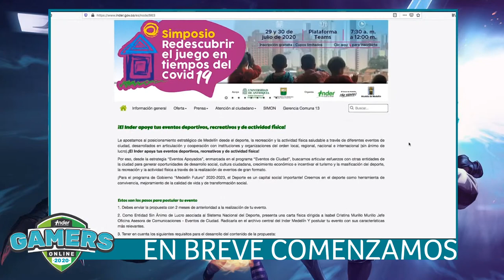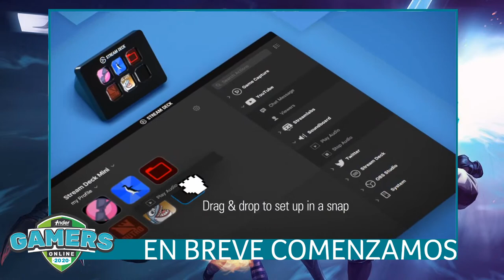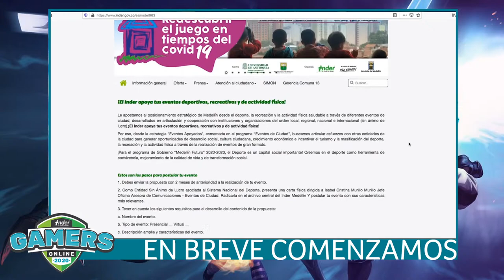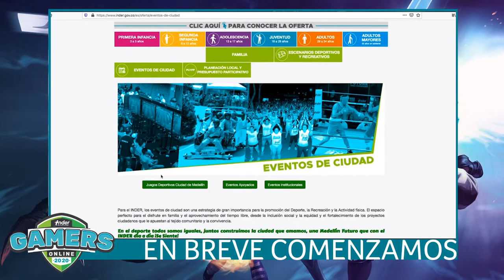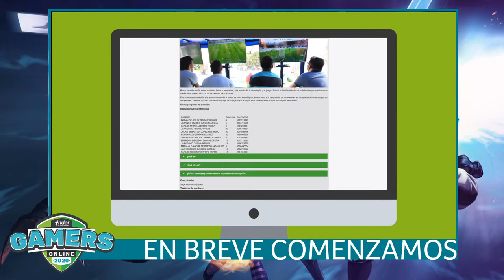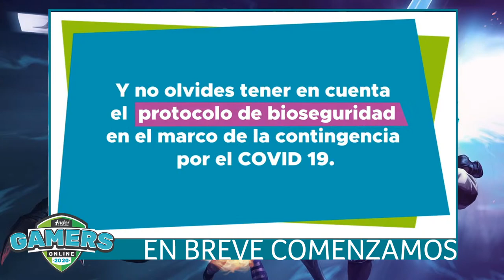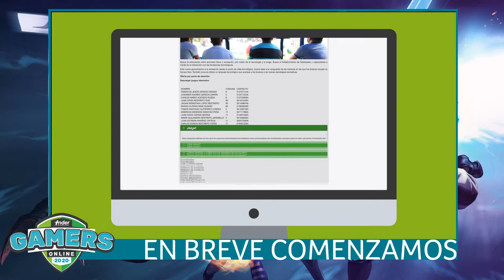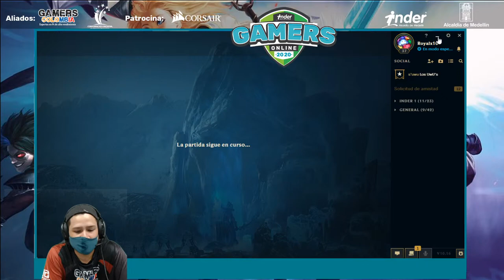Festival recreativo Gamers online 2020 día 2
torneo league of legends